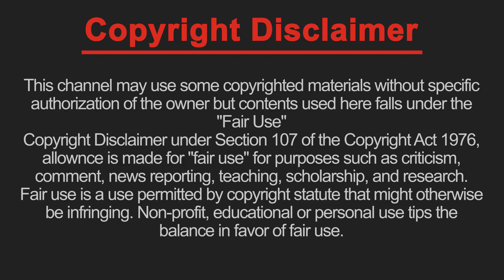বিল্ডিং এর কার্নিশ এর উপর থেকে একটি মেয়েকে বাংলাদেশ ফায়ার সার্ভিসের কর্মীরা কিভাবে জীবিত উদ্ধার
একটি বিল্ডিং এর কার্নিশ এর উপর থেকে একটি মেয়েকে বাংলাদেশ ফায়ার সার্ভিসের কর্মীরা কিভাবে জীবিত উদ্ধার করলো আসুন দেখে নিন